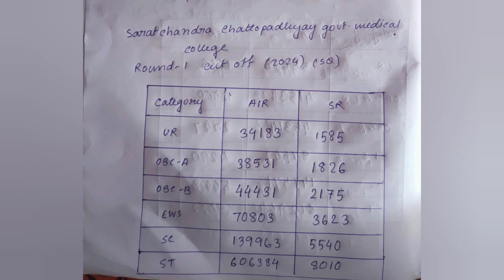sarat chandra chattopadhyay govt medical college cut off round 1 / uluberia govt medical college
sarat chandra chattopadhyay govt medical college cut off
uluberia govt medical college cut off
uluberia govt medical college cut off neet 2024
sarat chandra chattopadhyay govt medical college
Sarat Chandra chattopadhyay govt medical college cut off neet 2024
jhargram govt medical college and hospital cut off 2024
jhargram govt medical college cut off
jhargram govt medical college and hospital cut off
jhargram government medical college
jhargram government hospital
Upgradation in neet counselling
Upgradation in wbmcc 2024
Upgradation in wbmcc
Upgradation in neet counselling west bengal
upgradation process in neet counselling west bengal
upgradation process in wb neet counselling
upgradation in west bengal neet counselling
upgradation in neet wb
upgradation in west bengal neet
how to do upgradation in neet counselling
how to do upgradation in west bengal neet counselling
how to do upgradation process
upgradation in neet counselling 2024 west bengal
upgradation in neet counselling 2024
what is upgradation in neet counselling
Documents for mbbs admission 2024
documents for mbbs admission west bengal 2024
required documents during admission in  MBBS/BDS
documents required for neet admission
documents required for admission in medical college
Affidavit of bond format details for neet ug 2024
Bond format details west bengal neet 2024
bond for govt mbbs seats west bengal
details about bond affidavit for mbbs bds admission 2024
details about bond affidavit for neet counselling 2024
How to make bond paper
How to make bond in stamp paper
How to make bond affidavit
How to make bond affidavit for mbbs admission
State quota cut off west bengal neet 2024
neet 2024 cut off west bengal
neet 2024 cut off west bengal state quota
West Bengal State Quota Cut Off 2024
State quota cut off west bengal
Neet cut off west bengal 2024
wb neet round 1 expected cut off 2024
wb neet round 1 cut off 2024
wb neet cut off
state quota cut off neet 2024 west bengal
state rank for govt mbbs seats in west bengal
state quota counselling neet ug west bengal
Neet UG cut off 2024 west bengal
West Bengal Neet Cut Off Category Wise
0 cut off in west bengal
neet bangla
neet counselling 2024
west bengal 2024 neet cut off
WB NEET Counselling 2024
west bengal expected cut off for neet 2024

raiganj govt medical college cut off
raiganj govt medical college cut off 2024